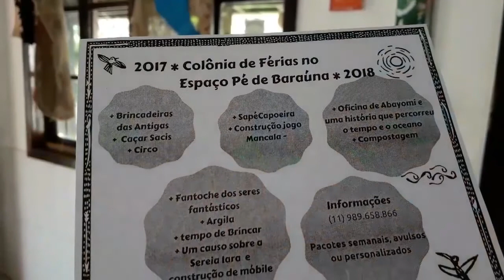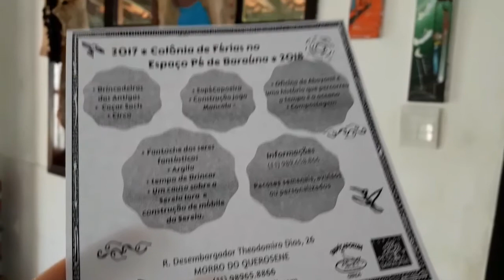Espaço de Brincar Pé de Baraúna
Dar chance ao acaso sempre nos leva a conhecer lugares legais. Hoje aconteceu mais uma sincronicidade ao descobrir um espaço cultural brincante no Butantã bem perto do Ateliê Flux4D.
Como sempre, não perdi a oportunidade de gravar uma entrevista com a Renata Amaral, idealizadora do espaço.
Mais sincronicidade? A sua filha estuda na Escola Amorim Lima ; -)